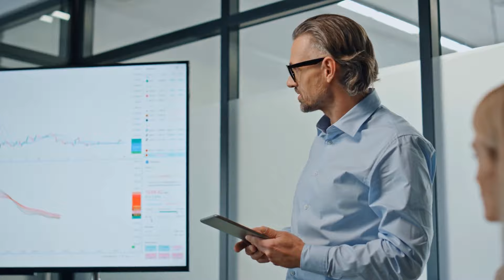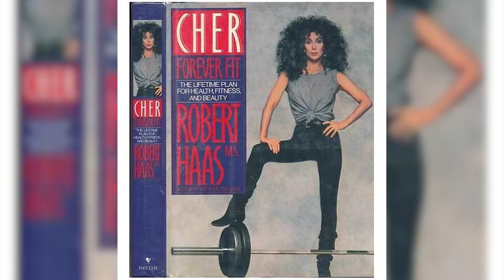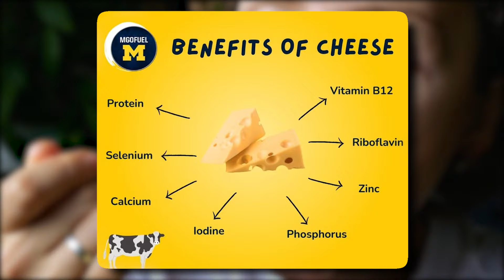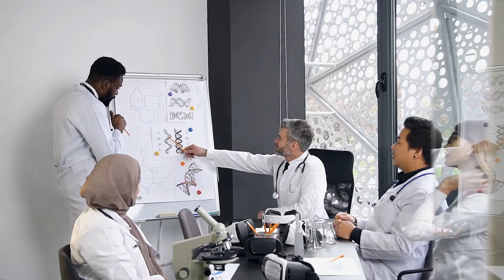Avoid Top 5 Foods and Don't Get Old! Cher (77) still looks 49 🔥Secret to Health and Fitness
Meet the incomparable Cher the timeless wonder, as she graces Paris Fashion Week at the vibrant age of 77. Radiating even more charisma than ever before, Cher is accompanied by her charming partner, the 37-year-old Bo, proving that love and life transcend mere numbers. Born in 1946, Cher boasts excellent genetics, with a mother who lived to 96, and a grandmother who maintained a daily exercise routine even at 72. While longevity runs in her family, Cher attributes her youthful vitality to a commitment to a healthy lifestyle, notably her transformative dietary change in 1991. Admiring her physique, it's no wonder she can effortlessly hold a 5-minute plank in her 70s, maintaining a timeless beauty.
In this video, we'll delve into Cher's secrets for maintaining youth and vitality. From her accessible exercise routine that anyone can adopt to the four essential foods she includes in her diet, we'll also unveil the one food Cher steers clear of at all costs.

In today's video we look at 77 and Thriving: Cher's Workout Routine, Diet Tips, and the 5 Food She Swears Off!
.Keep watching to see health and longevity, top 5 foods, anti aging foods, cher at 77 still looks 35 - i avoid these 5 foods & never get old, healthy foods, cher at 77 still looks 35, no carbs and no sugar foods, top 5 foods for longevity, anti ageing foods and drinks, healthiest foods with no carbs and no sugar, top 5 anti aging foods, cancer dies when you eat these 5 foods, anti ageing foods, top 5 foods for health, top 5 foods that cause gut inflammation, no carb and no sugar diet foods

Inspired by Cher (77) still looks 49 🔥 She Avoids Top 5 Foods and Doesn't Get Old!
Inspired by “I STILL Have My 20-YEAR OLD Body!” | Cher (77)
Cher Files for Conservatorship of Son Elijah Blue Allman
Cher Is Almost 80 Years Old, Her Life Story Is Plain Tragic
Inspired by What If You Stop Eating Sugar For 30 Days?

Weight loss can be effectively achieved through diet plans, fasting, and natural remedies, all of which support holistic health. Incorporating HIT and yoga into your routine enhances heart health and promotes sustainable weight loss. Holistic health practices like fasting, HIT, and yoga complement diet plans and natural remedies, resulting in better heart health. By integrating weight loss strategies such as fasting and HIT with yoga and natural remedies, individuals can achieve optimal heart health and overall holistic health.